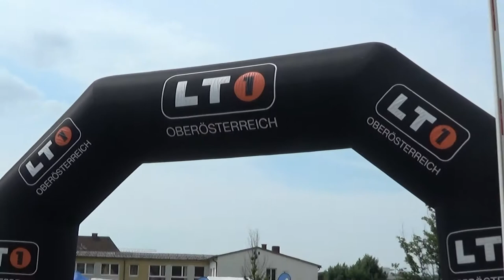Perger Muehlstein Rallye 2019 Roland GÜNDESEDER-Georg RATZENBÖCK